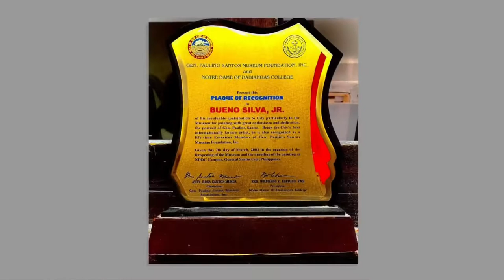The Life and Art of Bueno Silva - Portrait Artist Par Excellence